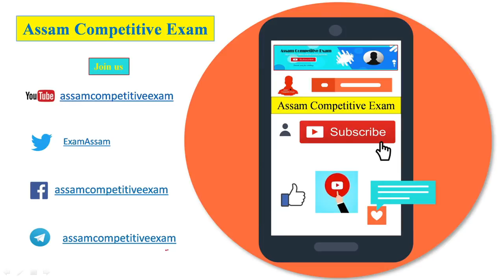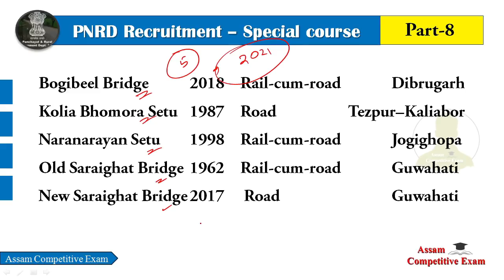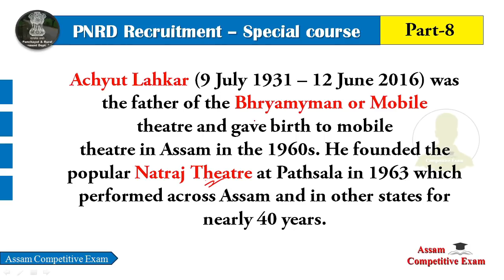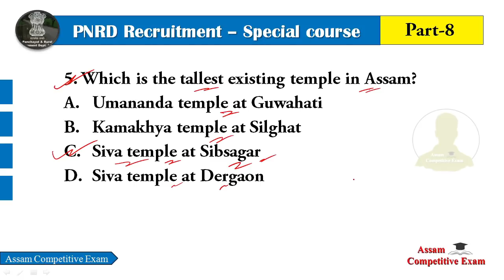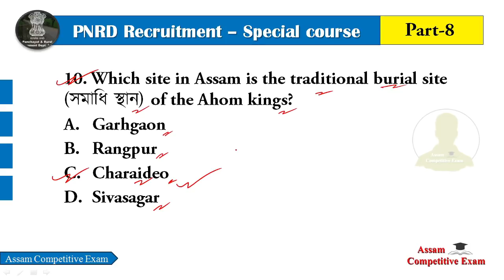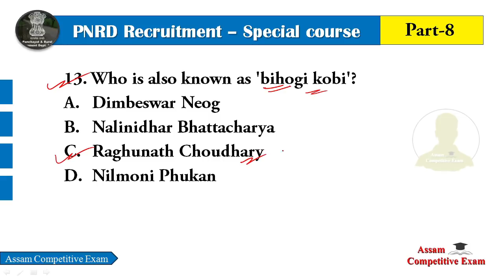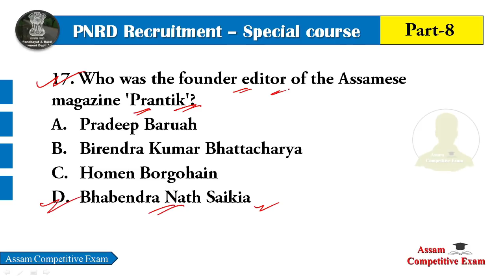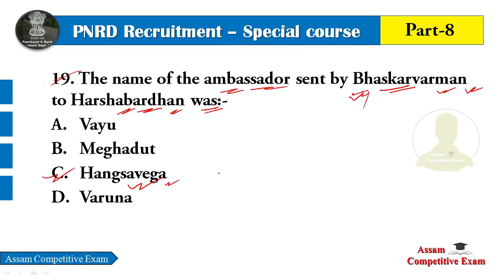PNRD ASSAM PREVIOUS QUESTION PAPERS & IMPORTANT QUESTIONS | ASSAM GK PART - 8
PNRD ASSAM PREVIOUS QUESTION PAPERS & IMPORTANT QUESTIONS | ASSAM GENERAL KNOWLEDGE | PART - 8

In this video, we are discussing ASSAM GENERAL KNOWLEDGE FOR PNRD ASSAM EXAM 2021.
PNRD, Assam recruits 1004 Asstt. BDO, GP Secretary, Tax Collector & Jr. Assistant Vacancy; now you should start preparing for Assam PNRD Examination 2020-21. In this special course, we will discuss Syllabus wise topics, Previous year questions and important questions by following the PNRD Assam Syllabus.

Join us

PNRD Assam Recruitment
PNRD Previous Year Question Papers Solutions
PNRD Recruitment 2021
PNRD Question Paper
PNRD Question Paper 2018 PDF
PNRD 2021 Questions Answers
Panchayat & Rural Development Assam
PNRD Exam Questions & Answers 2020
Panchayat & Rural Development ASSAM Recruitment
PNRD Preparation
PNRD Assam Answer Key
ASSAM GK FOR PNRD
PNRD ASSAM